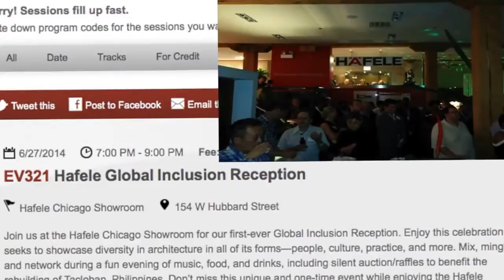Billy Dec of the US Whitehouse AAPI talks about diversity and inclusion at EV321 AIACon14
Billy Dec, member of The White House's President's Advisory Commission on Asian Americans and Pacific Islanders (AAPI) and also an Emmy Award-winning TV Personality attended and spoke at the EV321 Global Inclusion Reception, an official event in the American Institute of Architects (AIA) National Convention on June 27, 2014. "A really great talk too (by Billy Dec) inspirational--diversity rocks," shared Angela Brady PPRIBA, immediate Past President of the Royal Institute of British Architects.